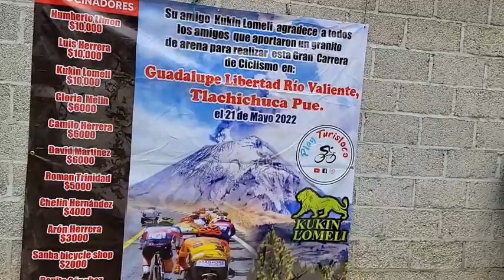Salida de la Categoría 8 años